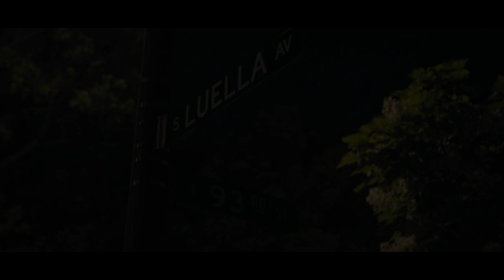Y.T.S Keese "9300 Babies" Ft. Bo$$ Chico | Shot